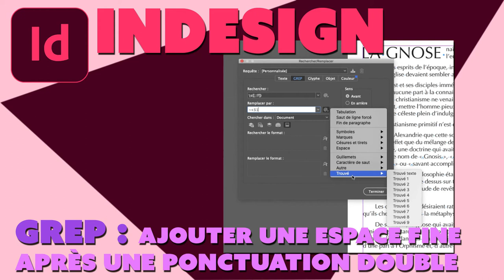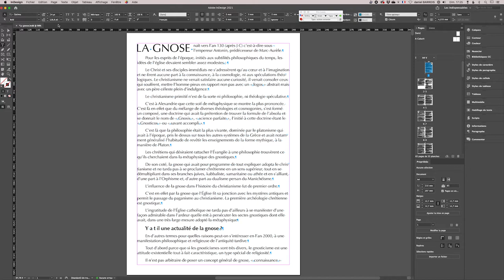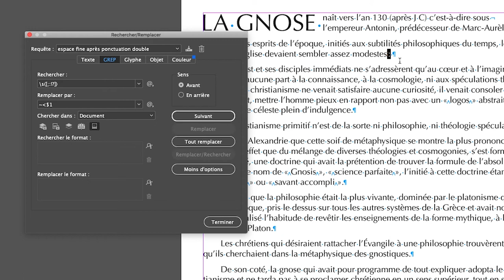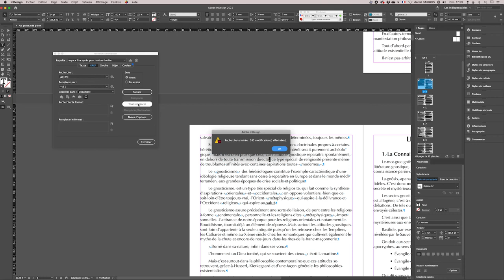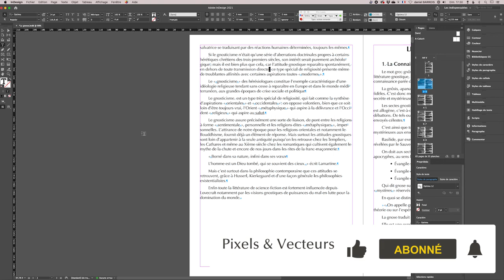Indesign - Astuces - Grep - Ajouter une espace fine avant une ponctuation double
Description : Nous allons utiliser le grep pour ajouter une espace fine avant toutes les ponctuations double, c'est à dire les deux points, le point virgule, le point d'exclamation et le point d'interrogation.

 • Photoshop
 • Illustrator
 • Indesign
 • Premiere Pro
 • Lightroom

Captures vidéo : Quicktime
Boitier : Nikon Z6
Objectif : Zoom 24-120 m F4 et 85mm F1,8
Micro : Sennheiser K6
Eclairage : Falcon eye